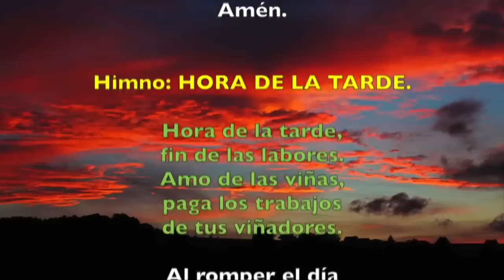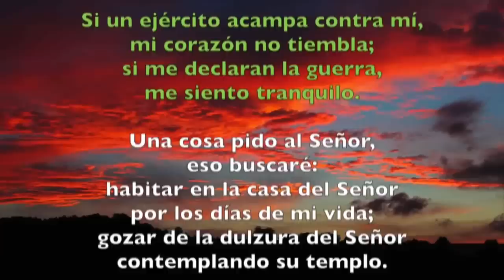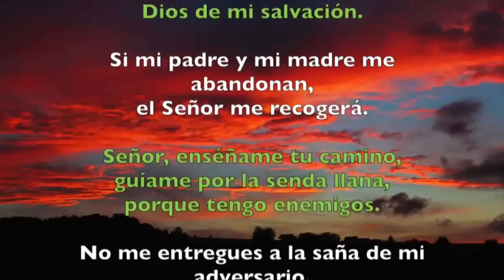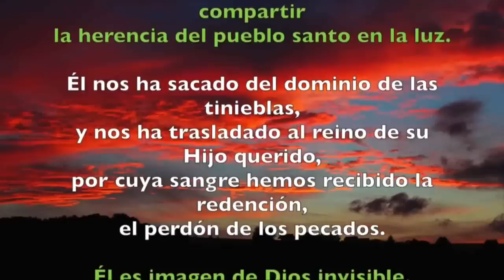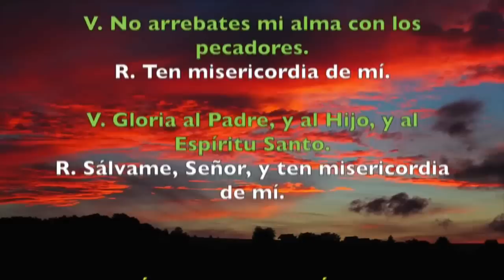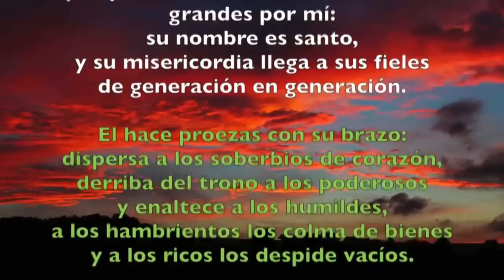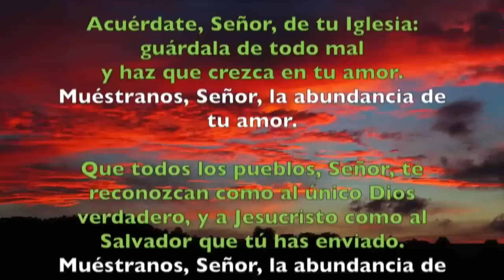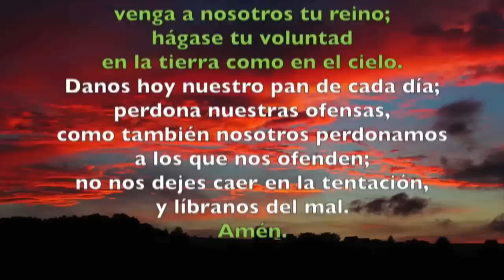Oración de la tarde (Vísperas), MIÉRCOLES XXIX semana del T. Ordinario | Padre Sam